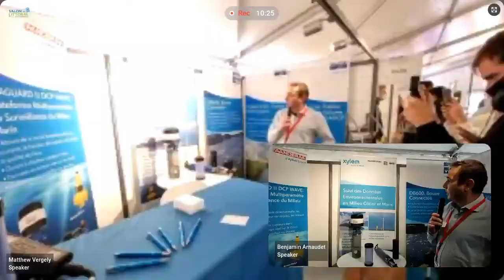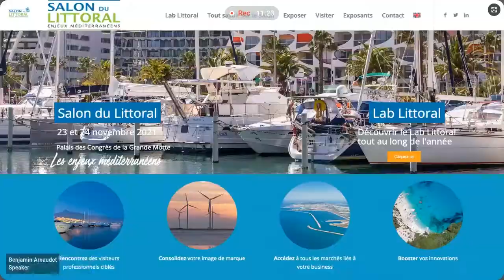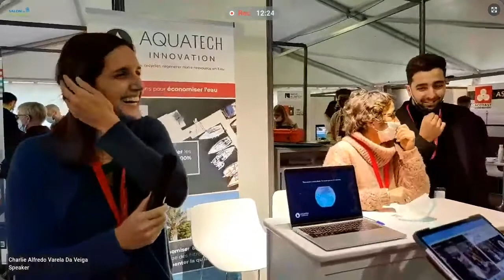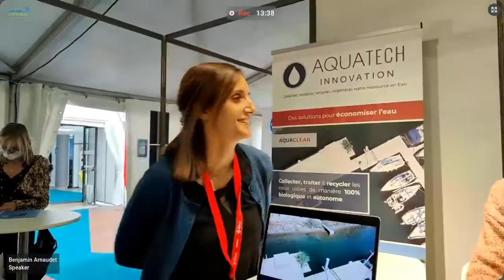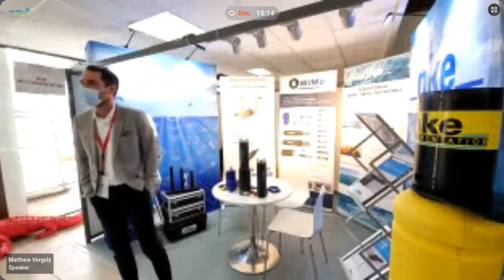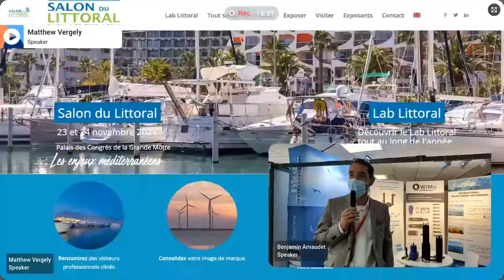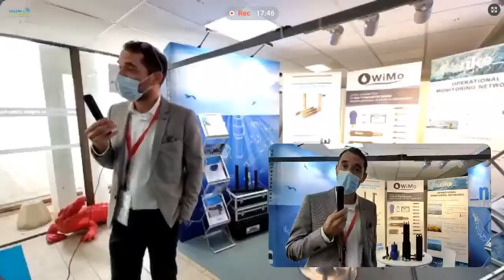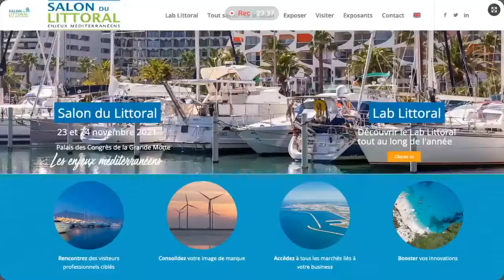SALON DU LITTORAL 2021 Capsule de présentation des exposants parcours Eau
Découvrez les acteurs du salon du littoral 2021, suivez leur présentation sous forme de capsules immersive durant le salon. Vous retrouvez les acteurs du parcours eau.

Les différents exposants :
00:00 Xylem Analytics
2:45 Aquatech Innovation
5:52 NKE Instrumentation
8:58 Water Robotics